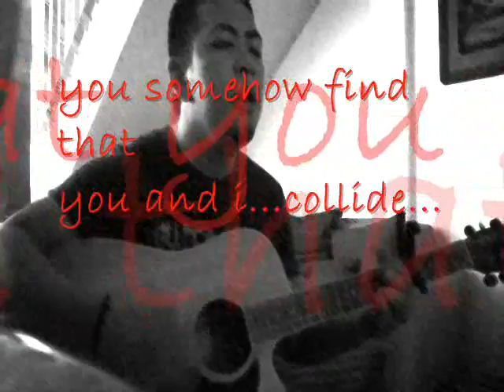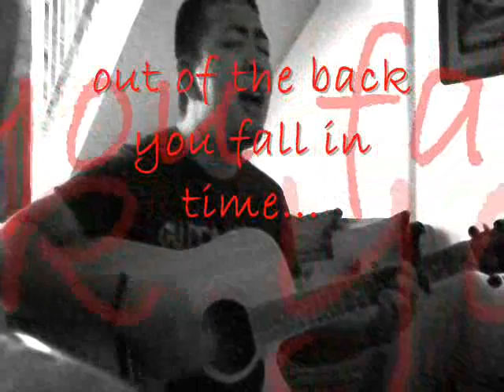Jamie Peters Collide acoustic cover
one of the songs that moves me...